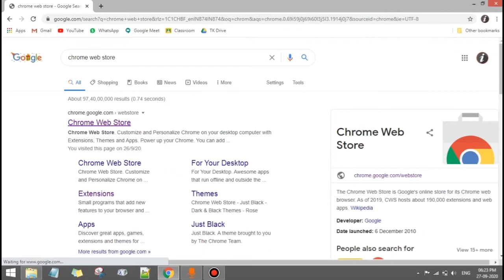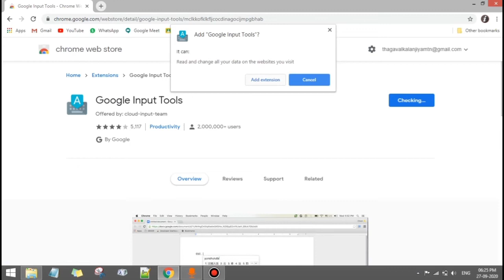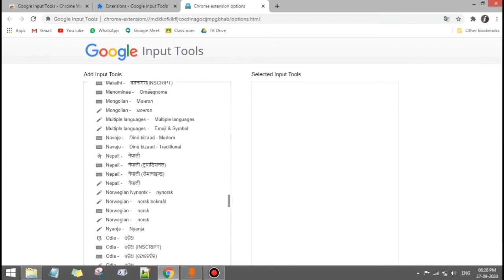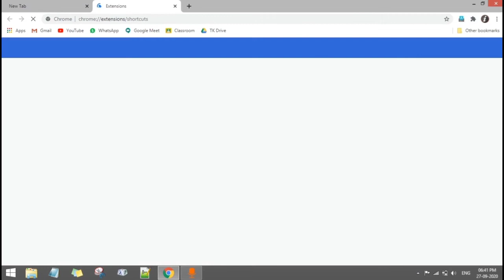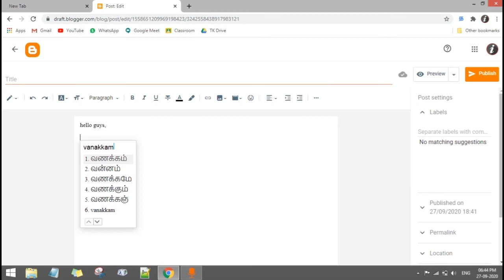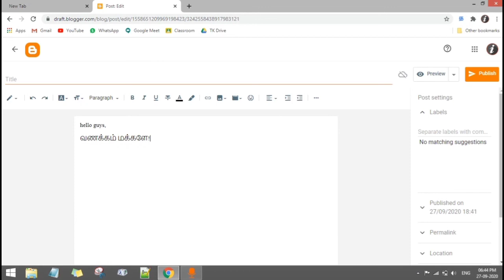Easy way to write tamil blogs & poems | Google Input Tools - i Know Tamil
Actually, It is an very old method but in recent years google, cut off its offline uses. Now, only we can able to use through browser by adding google input tool extension.